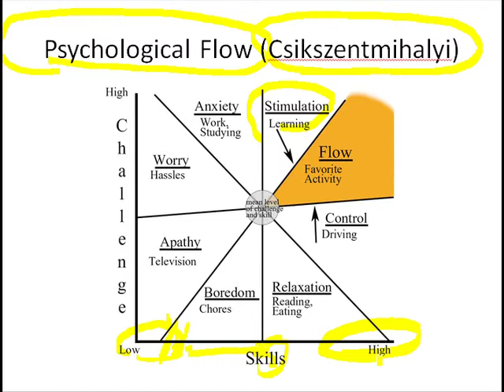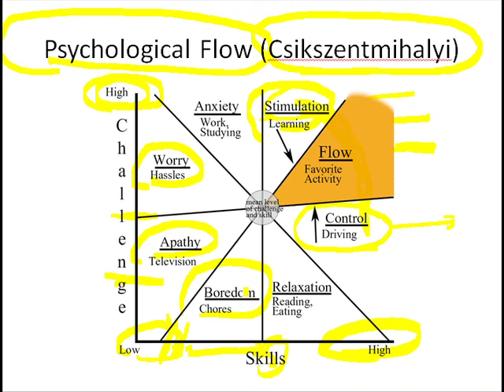Slide 56: Psychological Flow (Csikszentmihalyi)